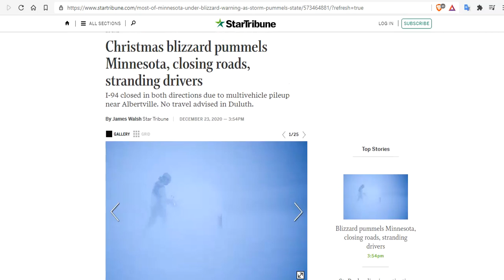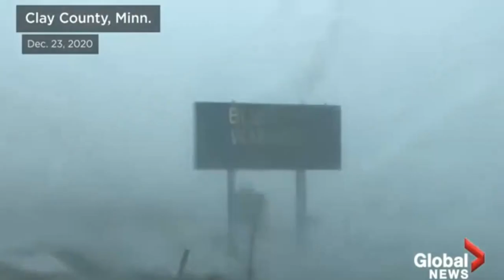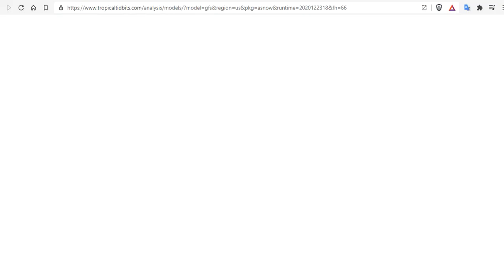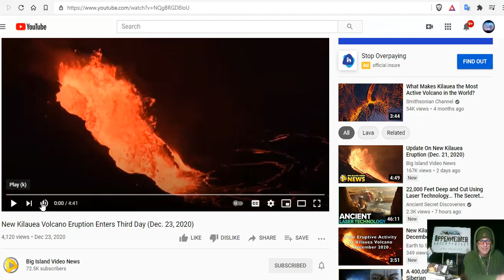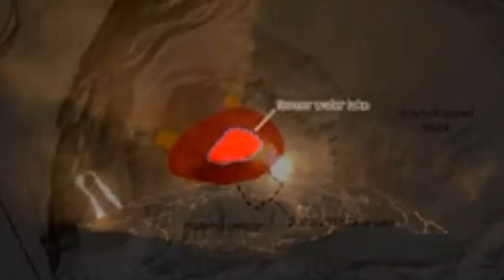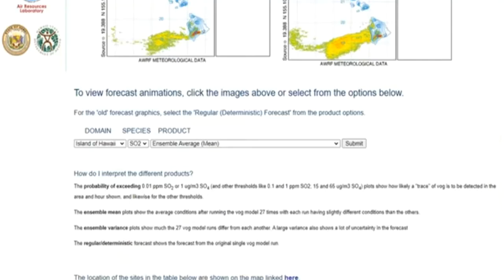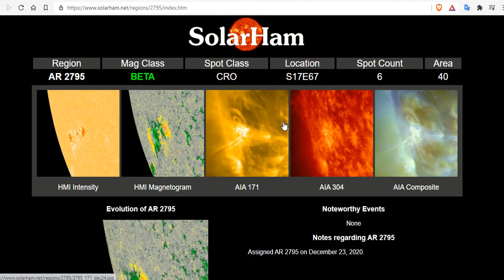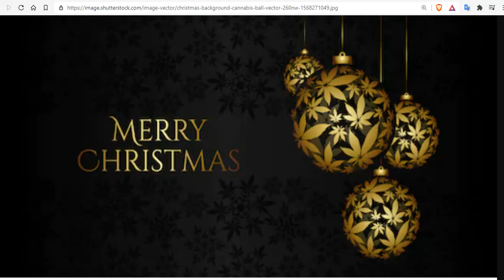Christmas Blizzard + New Years Blizzard * Kilauea In-depth Update * Arctic Ice Boom *The Sun Simmers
Winter weather: Blizzard conditions expected in portions of Iowa, winds could reach 50 mph
New Kilauea Volcano Eruption Enters Third Day (Dec. 23, 2020)

Bitcoin: 17NV3vtcQhRnsRnjckCcYkKVEUcnirKQ62